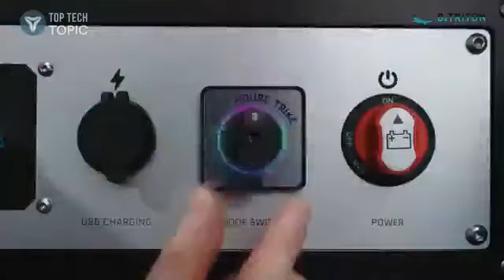mobility RZ Personal Urban 3